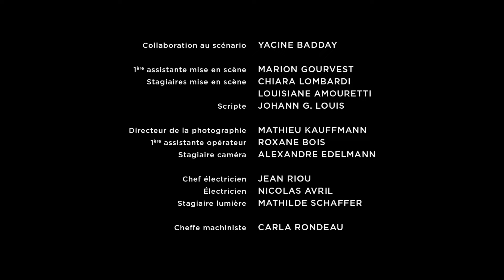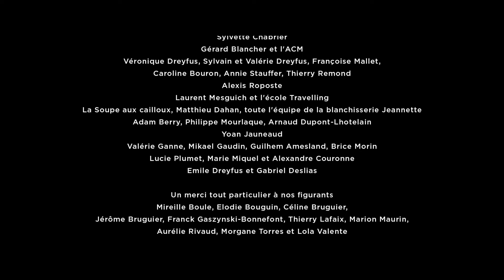GRAND PRIX (court métrage)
Ecrit et réalisé par Anthony Lemaitre /Produit par Tripode Productions
Avec Anthony Lemaitre, Edith Le Merdy, Jeanne Ouvrard, Corinne Valancogne, Jean Fornerod
, Anouchka Csernakova, Chantal Baroin.

Thomas, 30 ans, doit se rendre à l'évidence et accepter de tirer un trait sur ses rêves de devenir réalisateur. Mais ce week-end, son court métrage est sélectionné dans un petit festival de campagne. Son dernier festival avant de raccrocher. Il espère, pour une fois, remporter le prix.
Il va en revenir avec bien plus.

Sélectionné au Festival de Rhode Island (USA), au Festival européen du court métrage de Nice , au GwangHwaMun International Short Film Festival (Corée du sud), au festival  courts-bouillon, au festival jeunesse tout courts, au festival de Contis, au festival hotmilk, au chouette festival, au festival C'est pas la taille qui compte,..